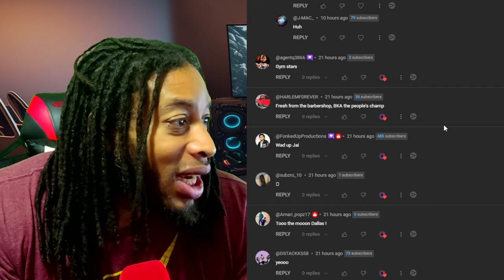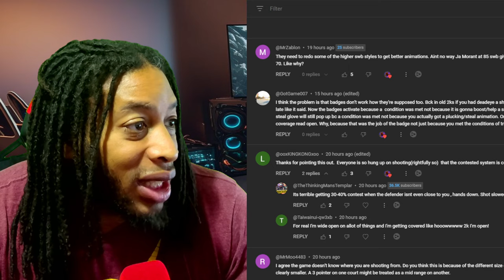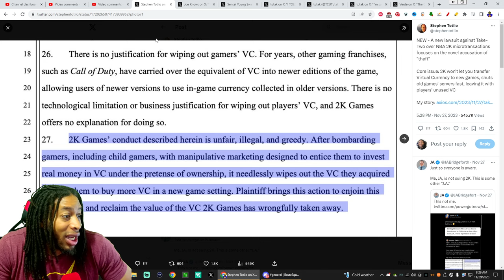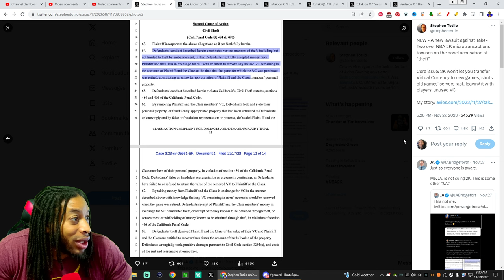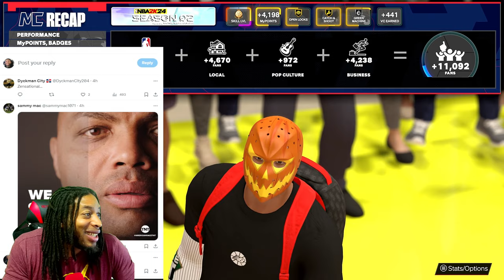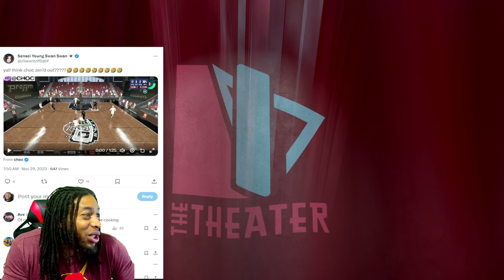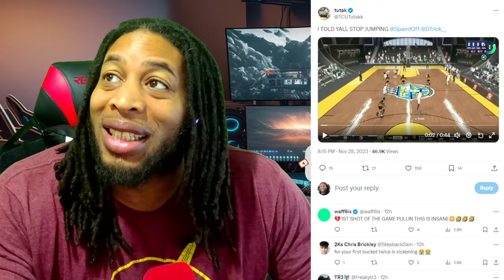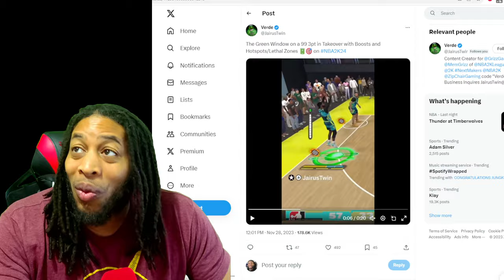JOE KNOWS ASKS THE TOUGH QUESTIONS | PLAYERS BRING LAWSUIT AGAINST 2K | NBA 2K24 NEWS AND UPDATES